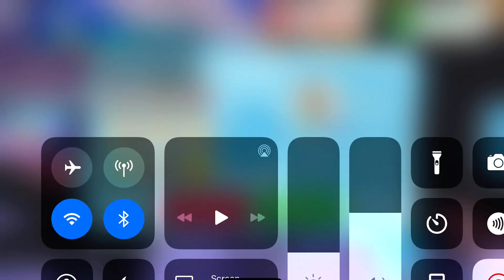Should I do this trade???!!!!! (Respond fast)